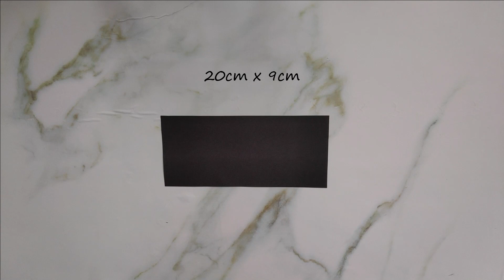DIY New Year Card Ideas | New Year Card Making | How To Make New Year Card | Crafteholic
DESIGN PAPER PACK